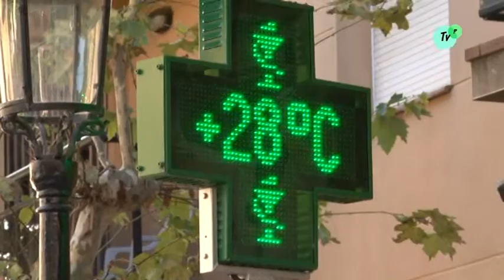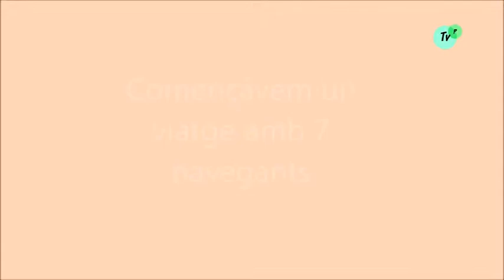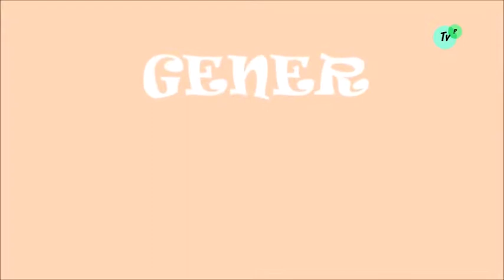Festa Major, Trobada del Publillatge d'arreu de Catalunya 02 09 2017